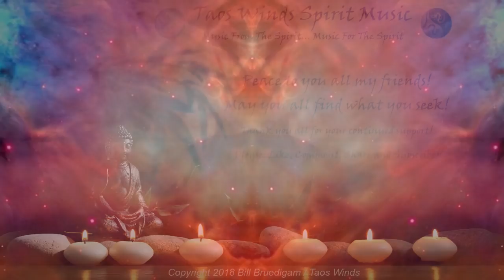Nirvana "Spaced Out Buddha" 432 Hz All Chakra Meditation (Healing/Tuning/Balancing)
432 Hz - Breath deep, in and out, with the pulse, the ancient mystic rhythm, of the music. Let it rise through you from the Kundalini (Root Chakra) upwards through all of the Chakras, healing, balancing and tuning each as it goes, until it reaches the Crown Chakra, and beyond, phasing in and out of Nirvana. Enjoy...

Peace to you all my friends! Namaste!

(NEW) Taos Winds Spirit Shoppe (Taos Winds t-shirts and such)

432 Hz - This is in 432 hz tuning at C#/136 (OM)Natural 432Hz Harmonics - Theoretically 432Hz vibrates more in tune with the natural energy of the universe, the universe in which we are a part of. Versus 440 which is slightly off, or out of tune with the natural world... us. Basically, the A above middle C, in this day and age is tuned to 440. The idea here is that A is more harmonic when tuned to 432. Harmonic with what? Us, the world, the universe; nature. The principal is that if A is tuned to 432, and all of the other notes are in tune with the A, then the music is more vibrationally in tune with us, thus having a more powerful effect on us. It is said that 432Hz is healing to us down to a cellular level, even our DNA is positively affected by the vibrations.